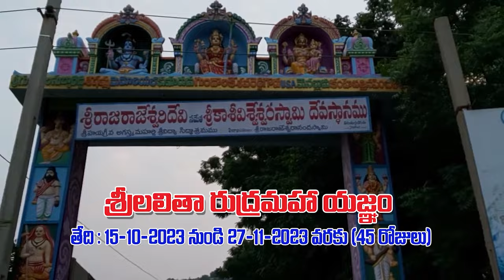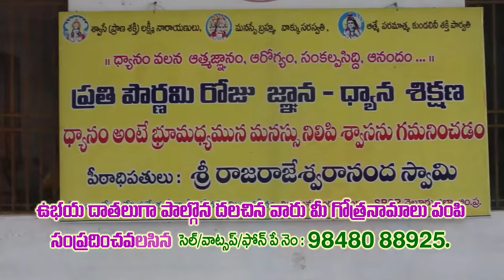క‌నీసం కుర్చీ కూడా లేదు...@N3NEWS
- నేల‌పై కూర్చొని నిర‌స‌న తెలిపిన బూద‌వాడ ద‌ళిత స‌ర్పంచ్‌